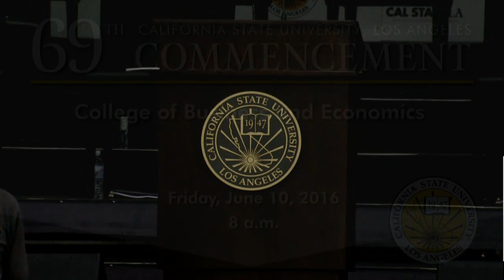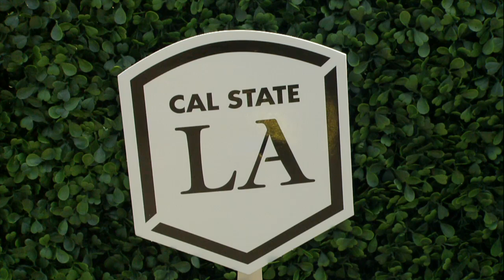Commencement - Friday, June 10, 2016- 1pm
College of Engineering, Computer Science, and Technology (Graduate and Undergraduate